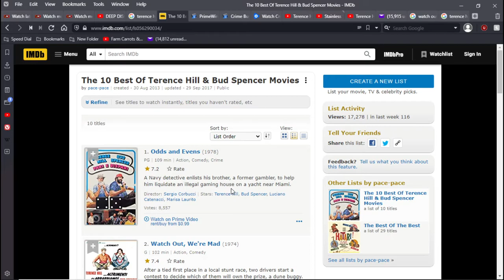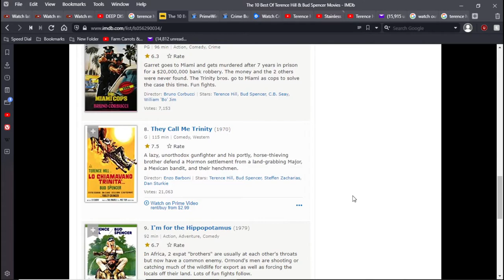recomend Terrence Hill + Bud Spencer movies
these guys made a lot of B movies in the 70s and i plan to watch a few of them , i would advise you to do the same . Be warned these are dubbed B movies with slapstick fistfights, fast motion, rediculous loose plots , and a lot of other faults. this is not fine cinema but its some of the finest B type stuff i ever saw .